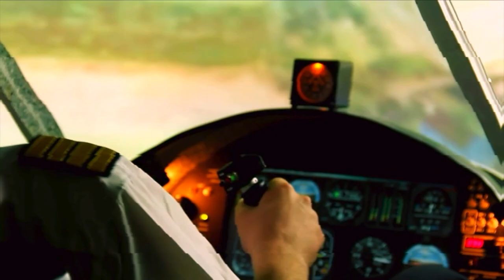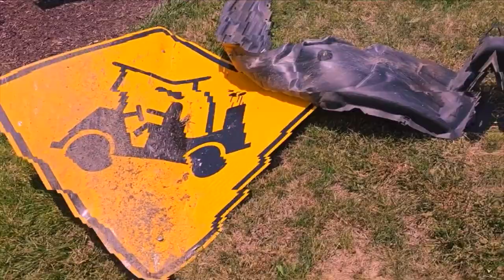Wacky Wonderland - djsiksika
Experience the wacky vibes of our latest remix, featuring the theme from 'Idiocracy' like you've never heard it before! Dive into the madness and let the music take you on a wild ride through an unpredictable sonic landscape.